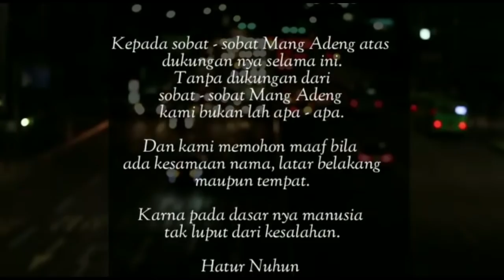Mang Adeng 425